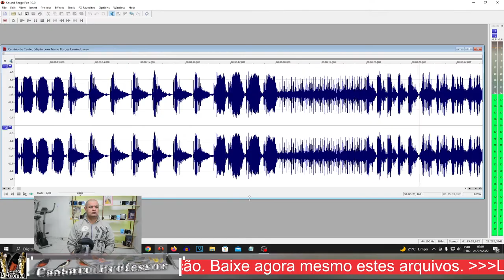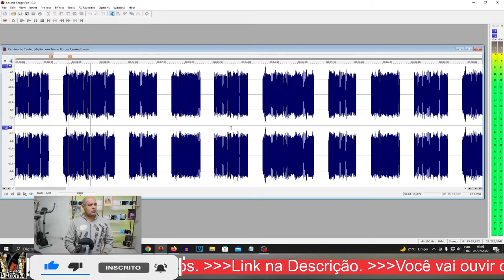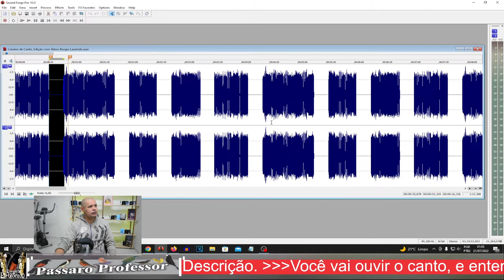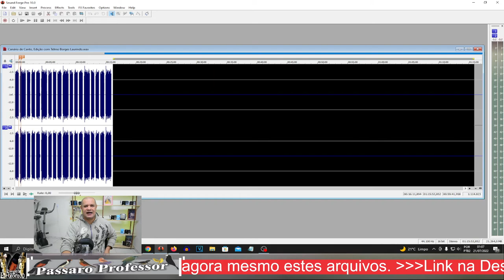Canário de Canto, Edição com Telmo Borges Laurindo